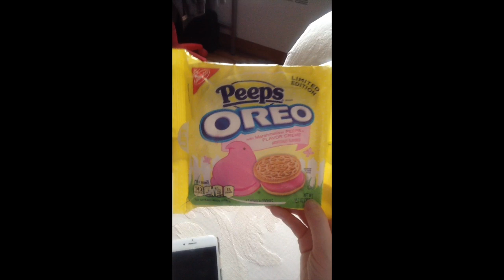Weekly Vlog, RHOA